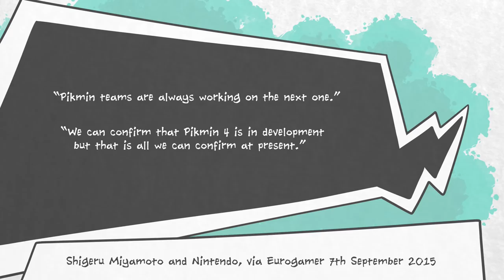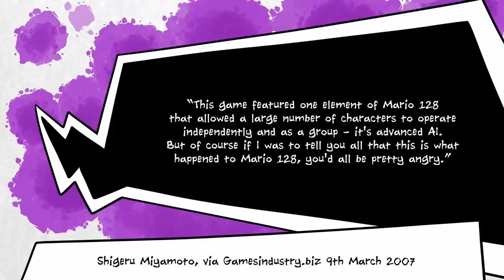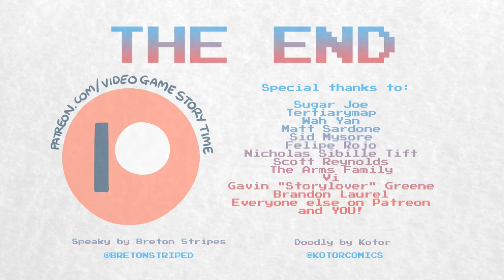Why Pikmin 4 is Taking So Long (if it Even Exists at All!)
Pikmin 3 Deluxe is here! Hurray! Now where's Pikmin 4?!

Nintendo fans have been eagerly clamouring for Pikmin 4 since, well, Pikmin 3 originally released in 2013. Better YouTubers have already compiled far more thorough accounts of all comments and quotes from Nintendo about the game, so we would prefer, instead, to suggest a few things that might be keeping the company from prioritising this game.

The answer, honestly? Shigeru Miyamoto is clearly the main person pushing for Pikmin 4, but he's busy making the Nintendo version of Disneyland.

Looking at all the quotes and comments about Pikmin 4, it's clear that Miyamoto is the one who just can't stop talking about this project. He's been so happy to drop hints about the game's development that he's actually been warned by Nintendo's PR team to stop blabbing about it.

What he *has* said is that Pikmin 4 is not the top of Nintendo's priority list right now. There's a lot more going on at the company, and has been for a while.

If Miyamoto himself had more time, there's a chance that a new Pikmin game might get made. As he's busy with Super Nintendo World at Universal Studios Tokyo, though, it's unlikely that he'll be spearheading Pikmin 4 any time soon, and without his enthusiasm, it seems that the game, if it's even in development at present, is stuck in limbo.

So, how do we get Nintendo to make Pikmin 4 a priority in the absence of Shigeru Miyamoto?

Simple: buy Pikmin 3. If the game sells well enough, Nintendo will put more effort into making a follow-up.